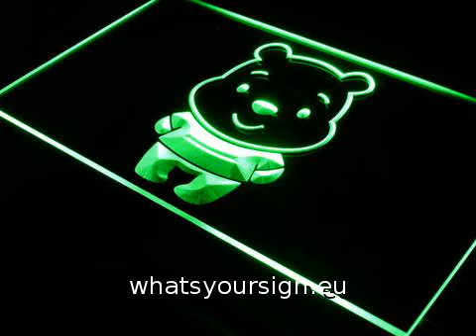Disney Babies Winnie The Pooh LED Neon Sign